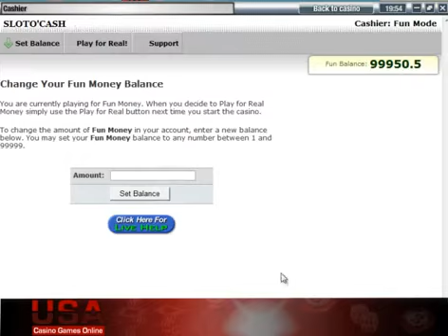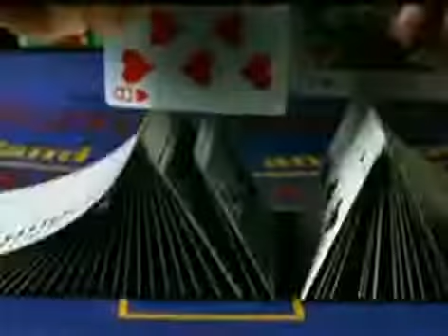Strike Gold | Progressive Slot Games | Online Progressive Slot Games | USACasinoGamesOnline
Strike Gold is a game of implied strategy and an ounce of luck. You need to be adept at timing and concentration to get the board to display what you want to get. If all things work with you, you can win for yourself a high amount of cash. The normal bet is worth $1 but you can increase it according to your confidence. If you manage your finances properly you can take home more money than you can work for in a month. It takes perseverance before you win, but it will be worth it. Your money can be multiplied up to a thousand times with a few hours of playing.